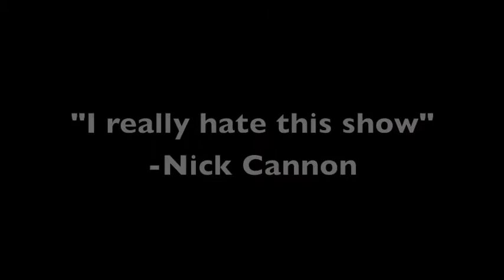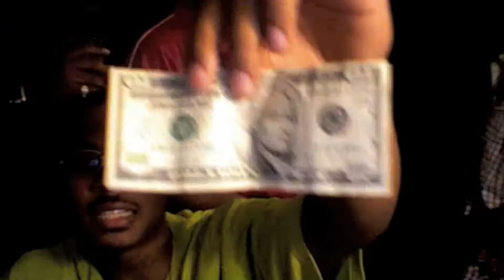The most boring show ever trailer 4